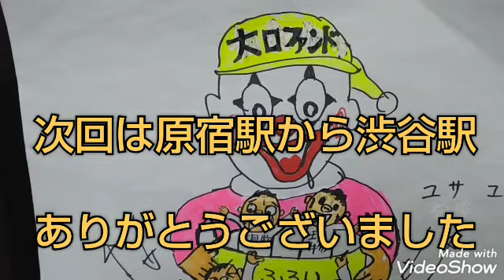山の手線 一周徒歩の旅！第13話 新宿駅～代々木駅～原宿駅 横浜ザイバツ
横浜ザイバツお笑いラインスタンプ(自作品)

山の手線一周徒歩の旅

今回は新宿駅、代々木駅、原宿駅

を歩きます！☺️

投資家